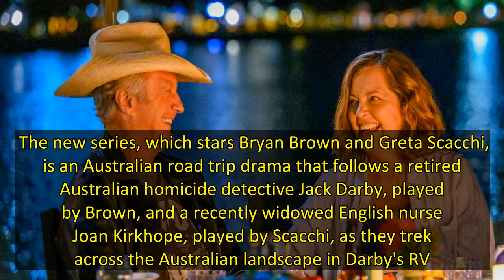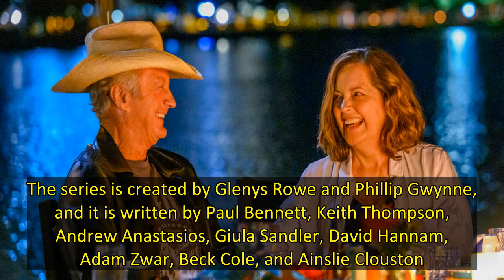Retirees Hit the Outback and Solve Crime in 'Darby and Joan' Trailer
Prepare yourself a lamington and put the kettle on to boil, because Acorn TV has just released a new trailer for Darby and Joan, a new series set to begin airing on Acorn TV beginning on August 8, 2022.   The new series, which stars Bryan Brown and Greta Scacchi, is an Australian road trip drama that follows a retired Australian homicide detective Jack Darby, played by Brown, and a recently widowed English nurse Joan Kirkhope, played by Scacchi, as they trek across the Australian landscape in